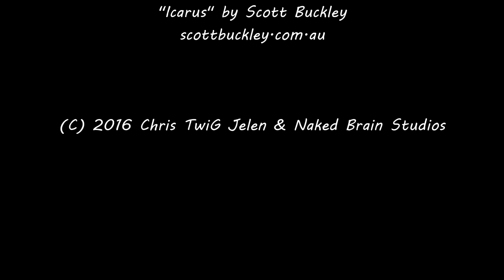New Bike Reveal! Last rides of 2015 & First ride of 2016 - KOTP - Dual Sport ADV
TWiG is happy as heck to be back on a motorbike. Check out his new ride, and join him for a few end of the year rides in Northern California, as well as welcoming in the new year. Have a happy 2016 with lots of adventure and miles of smiles!!!

New Bike Reveal! Last rides of 2015 & First ride of 2016
Keep Off The Pavement! - Dual Sport ADV

Riders & Motos: TWiG - 2005 Suzuki DR-Z400s (modded)

TWiG's Riding Gear
 + Sena SMH10D comm
 + Contour+2 helmet cam
 + GMAX GM11D Dual Sport Helmet
 + Raider Quick Release on helmet
 + Mechanic M-Pact gloves
 + Belleville Khyber Boots (Mountain, Hot Weather)
 + Frank Thomas AquaPore winter Jacket & Pants
 + Pulse snowboard jacket

2005 DR-Z400S
 + Clarke 4.9 gal tank
 + Acerbis Front Fender
 + Lexan Headlight Guard
 + Bike Master sealed battery
 + Kick-starter kit added
 + Scotts Tripple Clamp
 + Scotts SUB Bar Risers
 + Magura SX bars
 + ProTaper Pillow Top Grips
 + Fastway FIT V3 Hand Guards
 + X-Grip phone mount
 + SDG High Seat
 + Topar Racing Case & Sprocket Guard
 + Thumper Talk Clutch Case Saver
 + Aluminium Skid/Bash Plate
 + RaceTech & CHRS Tuned suspension
 + Maxxis Desert IT tires, 21" front, 18" rear
 + Primary Drive Rear Chain Guide
 + Rear Rack
 + LED tail/brake light
 + Compact rear blinkers
 + Rear fender eliminator

 Filming and Editing by Chris 'TWiG' Jelen.

Thanks again for watching... and reading this far!! haha

** Buy a sweet Hammock... feed a hobo... AND help out my YouTube channel!! How awesome is that?!
You guys know how much I dig mine... get one for yourself, and a few for the family!! Comes with everything you need to hang the double nest hammock... and even a full lifetime warranty!